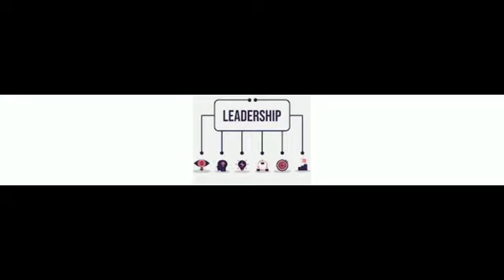Ibnou Khadim Diaw- "La chaine du médicament doit être sécurisée"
@africaleadnewstv « Nous voulons être sûrs que celui qui prend un médicament l’utilise dans de meilleures conditions, mais aussi pour atteindre des objectifs thérapeutiques’’, a dit Ibnou Khadim Diaw, le Directeur régional de Africa ressources center (ARC) en Afrique de l’Ouest et du Centre, ce mercredi à Dakar à l’ouverture du forum sur la chaîne logistique du médicament.